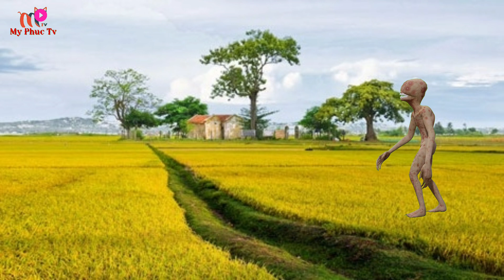Ghostly clown Pennywise is a dinosaur hunter | Monster | Tyrannosaurus | siren head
dinosaur sirenhead teamsirenhead Welcome to 《My Phuc TV » channel.
   My channel is a channel of parodies and some action video games.  I create funny fighting content between fictional characters like Siren Head, Cartoon Cat, Granny, Piggy, dinosaur, Melong, monster, hulk, superman, etc.